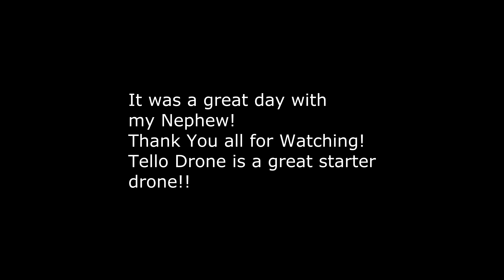Ryze Tello Drone - Park Flight and Play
Took my nephew out to the empty parking lots so that he can play with his Tello drone!

the Ryze Tello drone info

Pros:
1) Very stable in flight - I dont know how it locks so well.
2) Price - 60.00 to 90.00 Range.
3) very easy to fly starter drone ( toy drone class )
4) Quality built and feel

Cons:
1) noisy
2) short range

I am just nitpicking with those cons. its really a fun drone.
not a bad camera either. good for selfies and some fun aerial footage.

Thank you to my nephew for a great time flying drones!